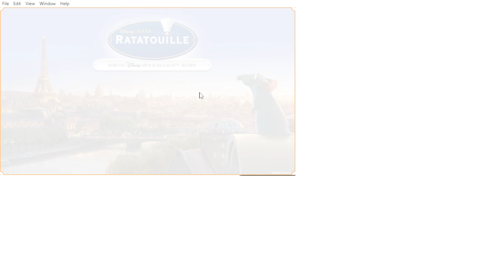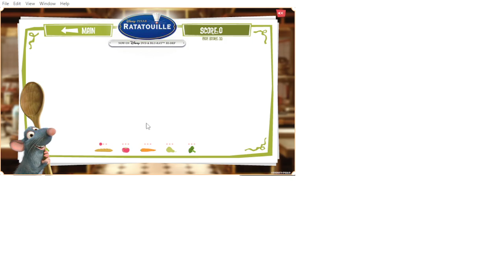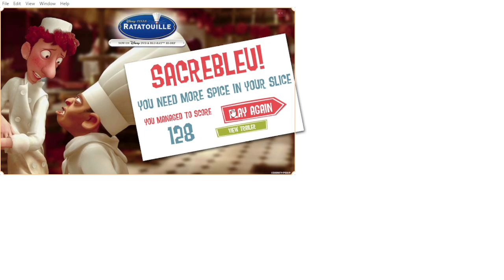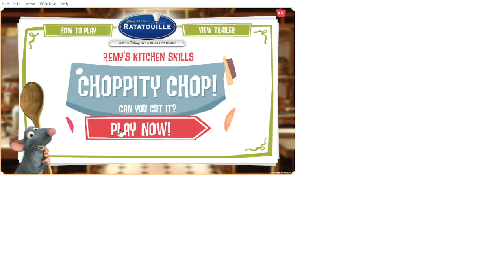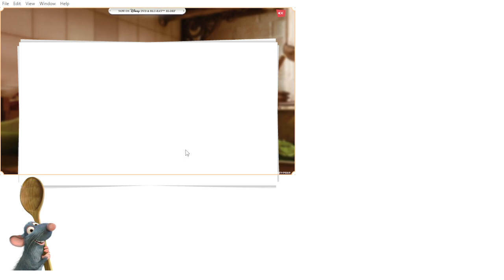Ratatouille: Choppity Chop Gameplay